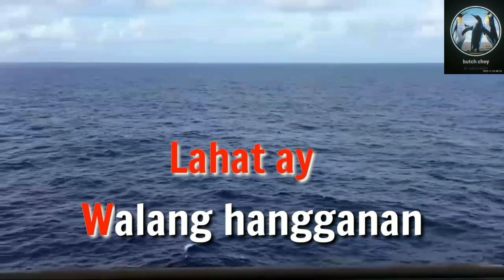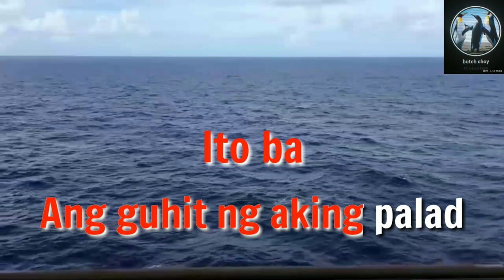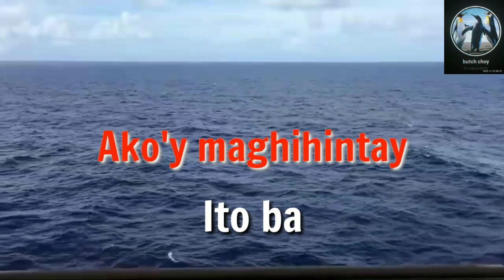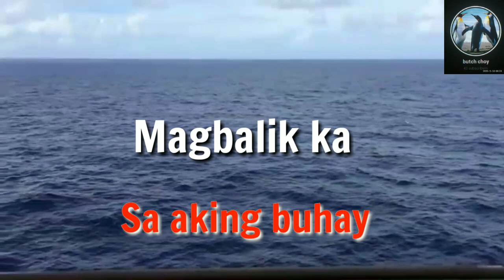Karaoke Song - Guhit Ng Aking Palad